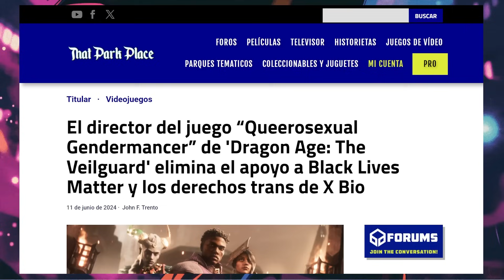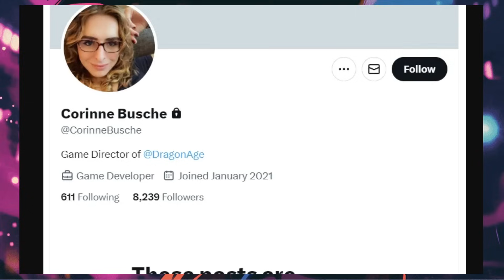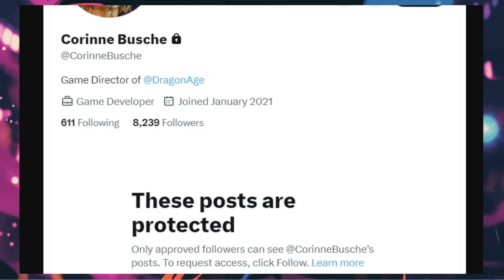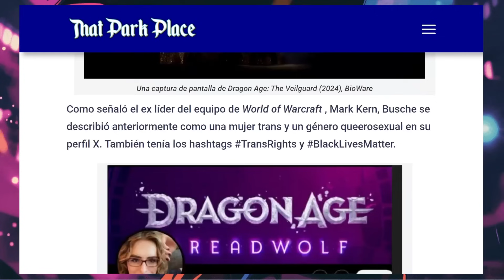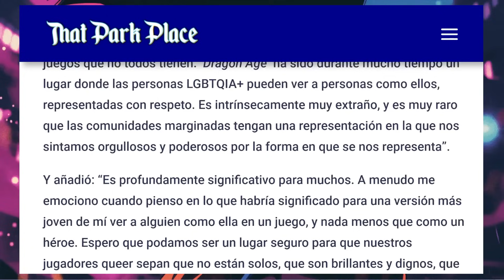Director de Dragon Age Veilguard se ARREPIENTE de ser WOKE! Elimina el APOYO a los Progres!